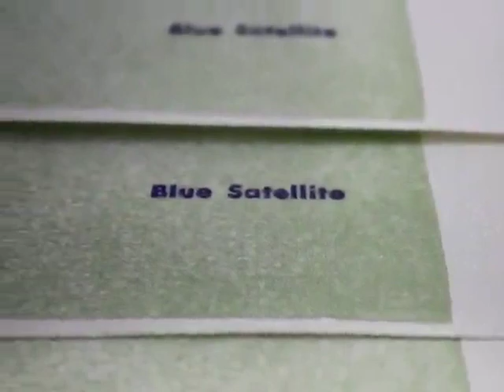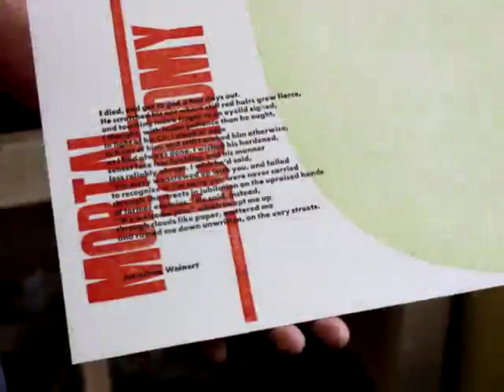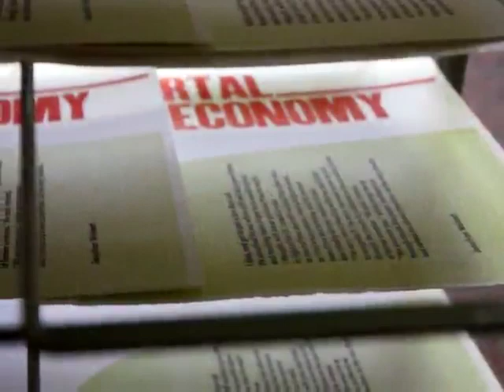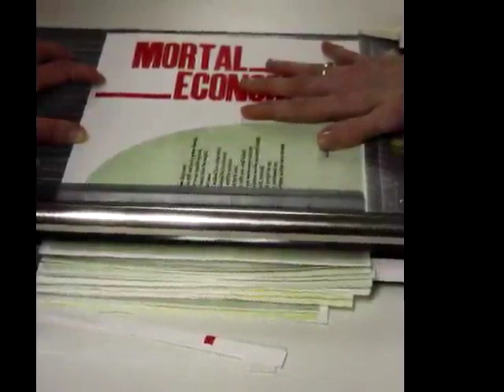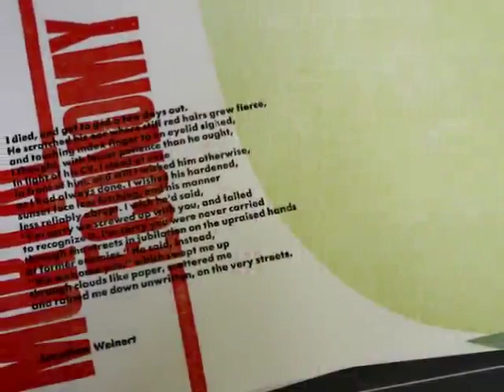Blue Satellite Mortal Economy Broadside 2009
In Fall 2009, Blue Satellite printed a letterpress broadside of the Jonathan Weinert poem "Mortal Economy".  This photo essay records the production and the students who worked on it.